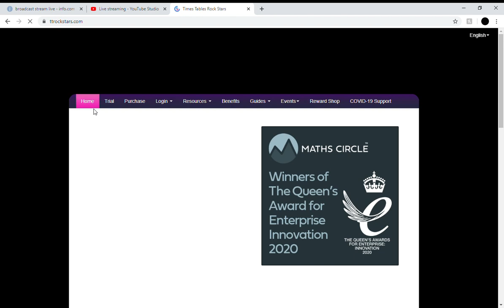Live Dashboard YouTube Google Chrome 2020 05 06 13 24 13